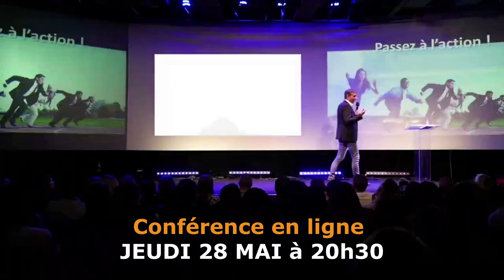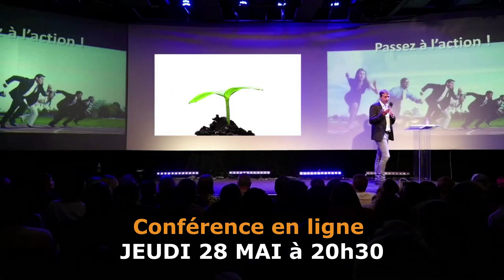Que faire pour atteindre la liberté financière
Conférence en ligne le 28 mai 2020

A propos
Certains proches me définissent comme un idéaliste, anticonformiste, libre et pragmatique. La tête dans les nuages et les pieds bien ancrés dans le sol : ces paradoxes peuvent en effet me définir.

En réaction à mon éducation, je me suis forcé à démontrer que j’étais capable de réussir. J’ai gagné beaucoup d’argent, mais dans la difficulté et sans éprouver un épanouissement total.

J'ai créé ou repris une centaine d'entreprises pendant 30 ans. En parallèle, j'ai bâti un parc immobilier de 1000 biens.

En 2001, l’introduction en bourse d’une de mes sociétés et sa cession à une banque ont matérialisé ma réussite.
J'aurais pu en rester là mais j'ai voulu créer un Groupe dans l’hôtellerie, l’immobilier et la construction bois. En 5 ans, ce Groupe comptait 500 salariés mais il a fini par connaître de grandes difficultés avant de sombrer.

J'ai été marqué par cette épreuve...

Depuis mon dépôt de bilan, passionné par le développement personnel, la pensée positive, la psychologie, j'ai profondément travaillé sur moi. Je me suis entouré des meilleurs spécialistes de la relation d'aide afin de comprendre qui je suis vraiment.
Pour évoluer, comprendre, donner du sens à ma vie, je suis parti à la découverte de moi-même, en prenant des risques, en acceptant de me remettre totalement en question, en remettant en cause mes croyances, mes convictions, les fondements de mon éducation.

Au cours de ce travail, j’ai découvert que nous ne sommes pas sur terre pour lutter ou pour souffrir, mais pour être heureux et pour apporter nos talents au reste du monde. J’ai réalisé que nous sommes les créateurs de notre vie.

Pour donner du sens à ma vie, je souhaite désormais participer à la création d’un monde meilleur, en aidant les autres à découvrir qui ils sont vraiment et en les aidant à devenir libres financièrement grâce à l'immobilier et à l'entrepreneuriat

Vous allez certainement passer, comme moi, par des périodes de doutes et d’interrogations, mais, croyez-moi, ce voyage vaut vraiment la peine d’être vécu.